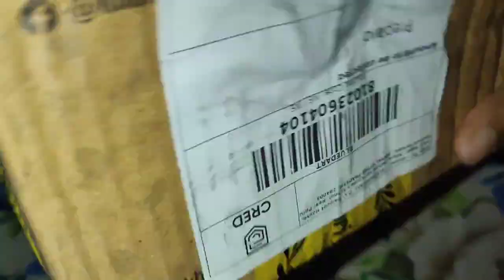Unboxing Khari Foods Kesar